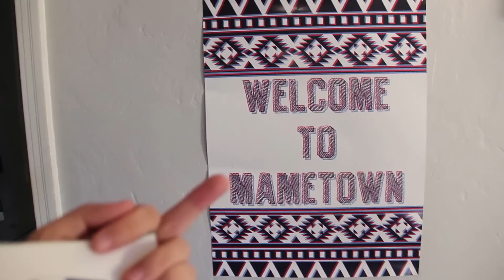NEW MERCH & MASK ME ANYTHING!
TICKETS FOR  GRACE HELBIG AND I's THIS MIGHT GET WEIRD YALL  SHOW:
11/15 – Nashville: